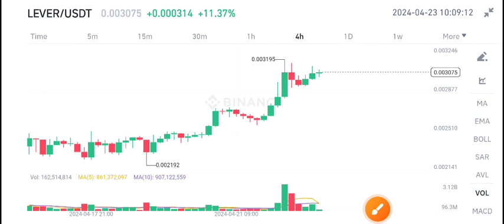Lever Price Today! LEVER Price Prediction! LeverFi Today News